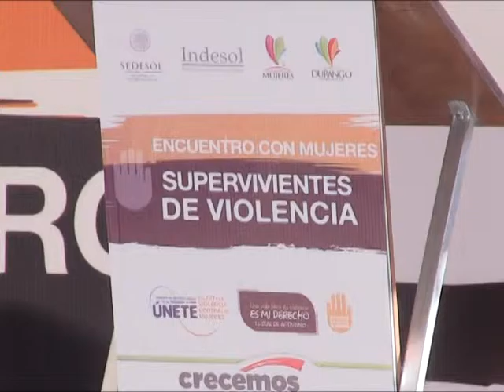Matrimonios infantiles comunes en zonas indígenas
Las últimas estadísticas con que cuenta el estado de Durango referentes a matrimonios infantiles son del año 2013 y registran 82 casamientos de este tipo, afirmó Fátima González Huizar, Directora del Instituto de la Mujer Duranguense.  Agregó que dentro de la campaña "Únete para poner fin a la violencia contra las mujeres" en este año se busca la unidad para poner fin a los matrimonios infantiles.